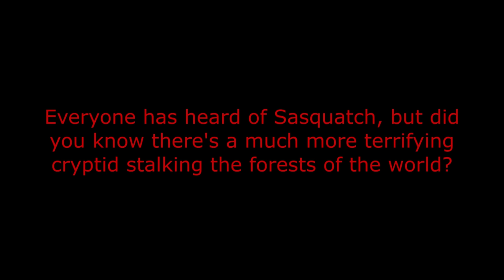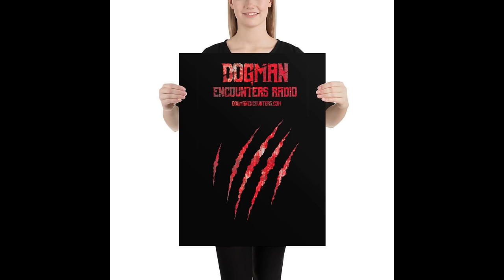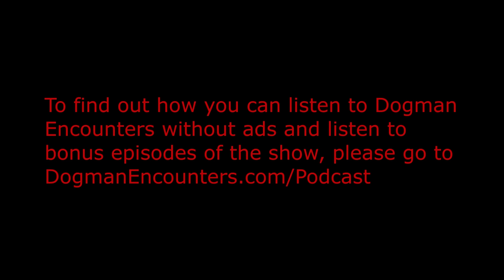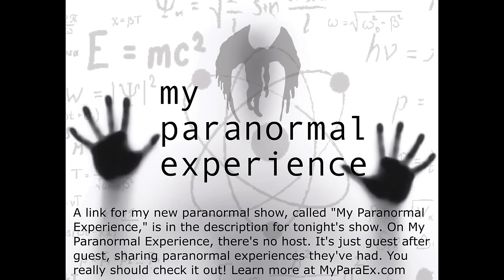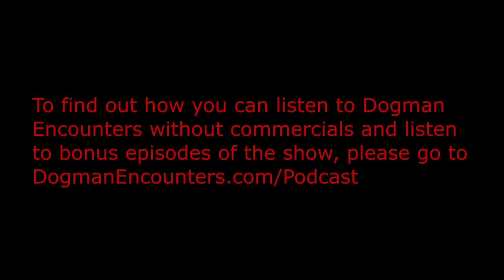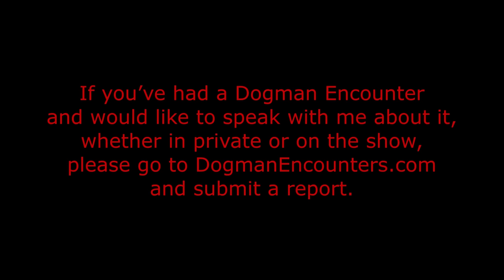My Michigan Dogman Encounters (part 1) - Dogman Encounters Episode 494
In 1991, tonight’s guest, Keith, had his first exposure to Dogmen. At the time, he was on summer break, after his junior year of high school, and had gone over to his dad’s house, with a friend. After arriving there, his dad had an experience to share with Keith that had a profound effect on how he viewed the world around him. Little did he know, it wouldn’t be long before he’d have his, very own, encounter with the same thing his dad told him about see. The encounter Keith had was just the first of many he was yet to have, though. We hope you’ll tune in and listen to Keith share the details of some of the encounters he’s had with Dogmen, over the years. Tonight’s show is just part 1, however. Keith will be back, Monday night, to share more of his experiences with them on part 2.